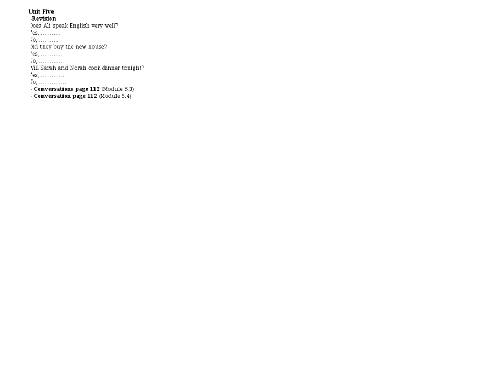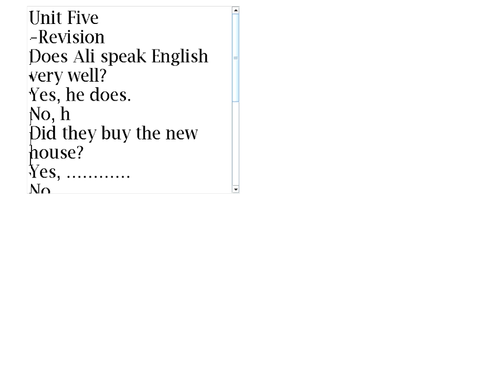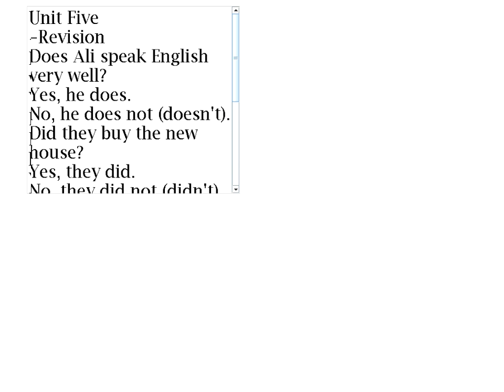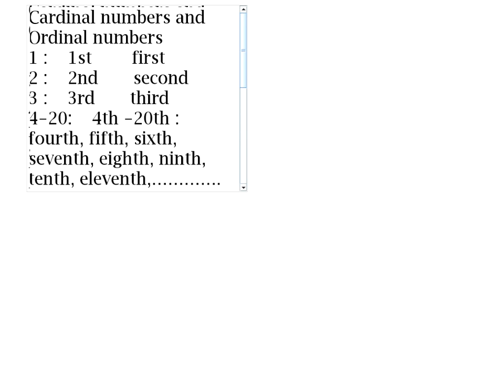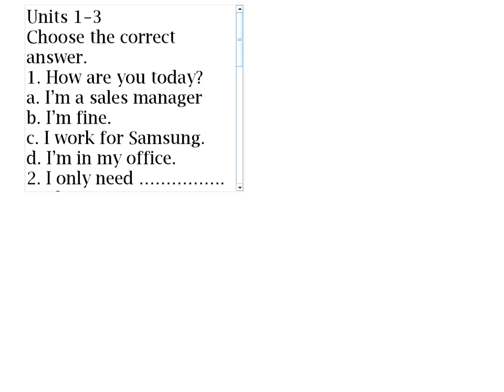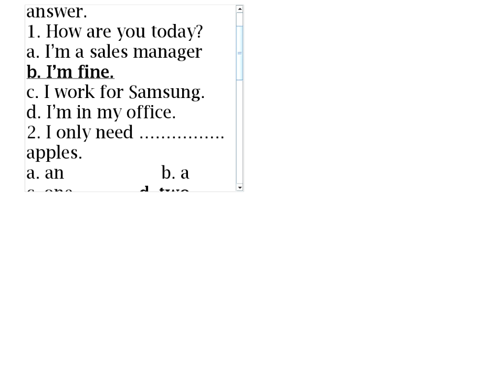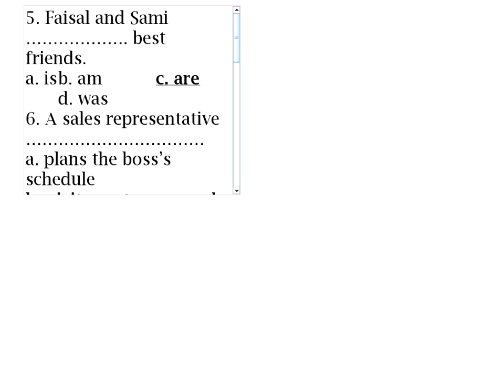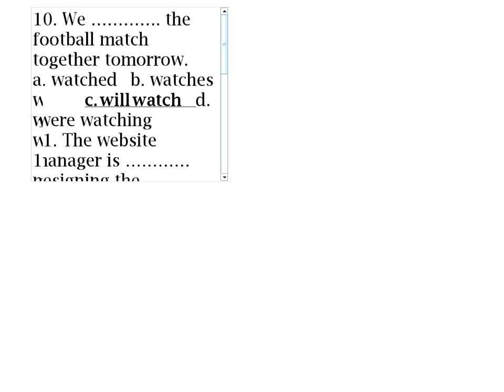اللقاء العاشر للتنجليزي